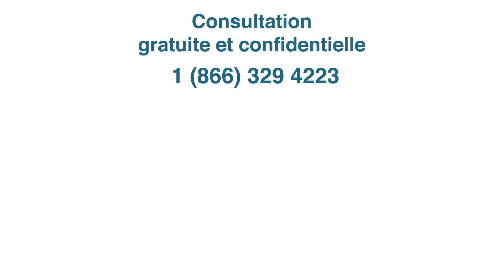L'annonce de la séparation aux enfants avec Premiere Ressource et Pro Bono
conseils pour la vie familiale